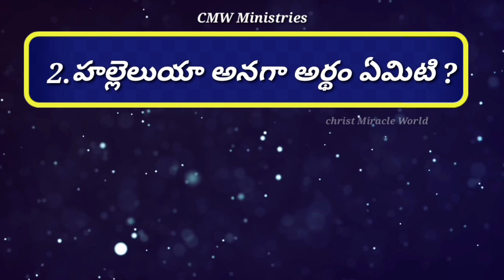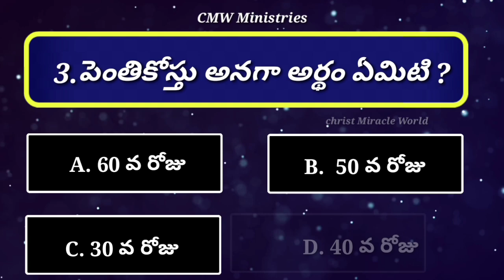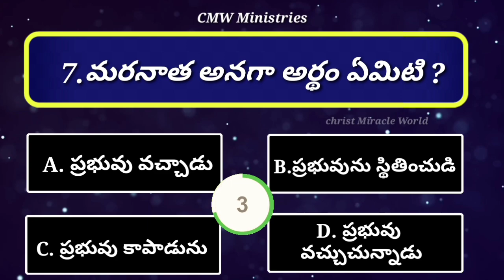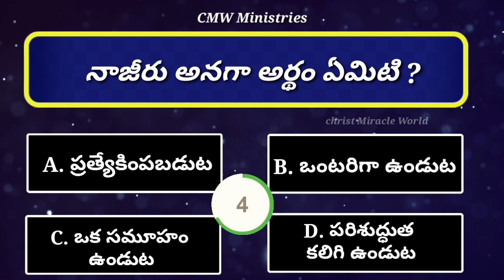బైబిల్ క్విజ్|Bible Quiz in telugu|వీటికి అర్దాలు తెలుసా ?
Telugu Bible Quiz from Christ Miracle World
Try to answer all questions

Answer desplied end of the video